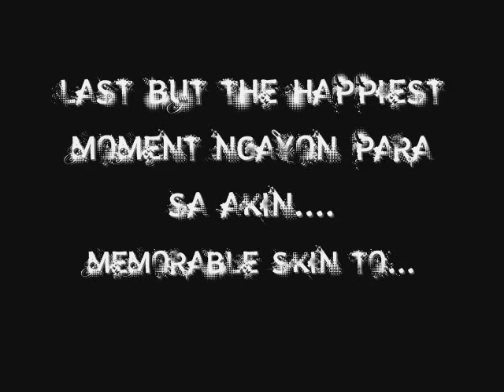2009 events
all music are accredited to Warner music. thank you... tribute sa mga kaibigan ko... kau ang pinaka masayang nangyari sa kalahating taon ko this 2009